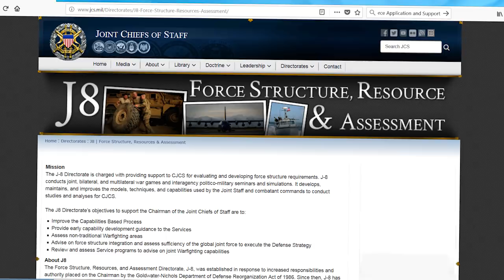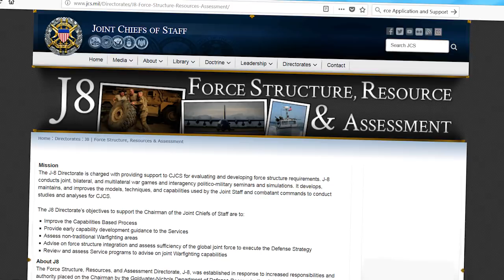2018 GOE General Lori Robinson (USAF) Introduction Video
General Lori J. Robinson has served in a variety of positions and commanded with courage and resilience at multiple levels, forever impacting airpower as not only the highest ranking Air Battle Manager but also the highest ranking and first woman Unified Combatant Commander in the history of the United States military.